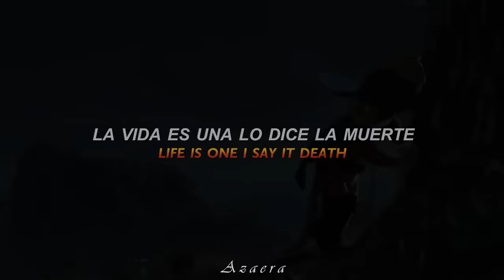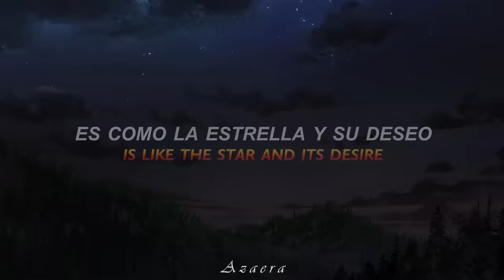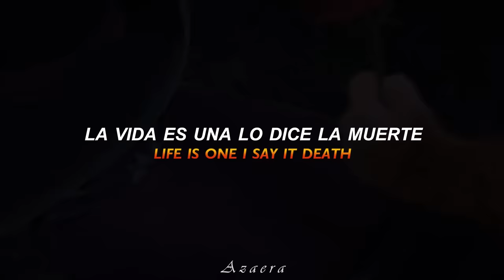La Canción del Gato con Botas: El último Deseo // La Vida Es Una - Karol G (Sub Español / Lyrics) 🐈🌟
🌹;;𝒏𝒖𝒆𝒗𝒂 𝒏𝒐𝒕𝒊𝒇𝒊𝒄𝒂𝒄𝒊𝒐۬𝒏
           - ̗̀ೃ.↳ 🌷;;   𝑊𝑒𝑙𝑐𝑜𝑚𝑒

¡Bienvenidos sean todos nuevamente a un nuevo vídeo! ¡Ya esta aquí el tema oficial de Gato con Botas: El último Deseo! ¡Interpretada por la gran cantante Karol G! Si bien algunos tendremos que esperar un poco más para su estreno, ya podemos disfrutar de su música con este video.

Cuando El Gato con Botas se entera de que ha usado ocho de sus nueve vidas, emprende un viaje para encontrar el místico Último Deseo y restaurar las vidas que ha perdido con Kitty Patitas Suaves y su nuevo compañero Perro. Mientras escapa de nuevos enemigos que intentan cazarlo debido a su reputación después de la primera película. Considero que la cancion combina a la perfección con la trama de la película. Sin más que agregas los dejo disfrutar de esta nueva aventura del El Gato Con Botas.

Animación y diseño

Al igual que la película anterior de DreamWorks, Los tipos malos (2022), la inspiración para el diseño de la película provino de Spider-Man: un nuevo universo (2018) de Sony Pictures Animation para que sea más único como un libro de cuentos que como un cómic. Usando nueva tecnología el equipo de DreamWorks se centró más en un diseño de estilo pictórico, para hacer que la película pareciera un mundo de cuento de hadas, diferente de lo que era en Shrek (2001) de su extinto estudio Pacific Data Images.

⭞ 💭 ‧₊˚ ଽଽ : : :🍄 ( ꈍ꒳ꈍ)༉˚༄" ⌒.⌒.⌒.⌒.⌒.
-ˏ` 🌻..⃗. 🌼 .

𖧧.  ❲  ✿៹ Video: Gato con Botas: El último Deseo
· · · · · · · · ╰ ꕀ⌗ 🍥 ๑*｡(❁ᴗ͈ˬᴗ͈)─╯@ᥣ᥆᥎ᥱ ! ✧

𖧧.  ❲  ✿៹ Nombre: La Vida Es Una
𖧧.  ❲  ✿៹ Idioma: Español
𖧧.  ❲  ✿៹ Artista: Karol G
𖧧.  ❲  ✿៹ Género: Reguetón, Pop y Trap Latino
· · · · · · · · ╰ ꕀ⌗ 🍥 ๑*｡(❁ᴗ͈ˬᴗ͈)─╯@ᥣ᥆᥎ᥱ ! ✧

 : ¨·. · ꕤ⠈  ⏝͡⏝͡⏝͡⏝͡⏝͡⏝⏝⏝
   `· . .·ˊ﹫ Hastags  . . . . . . . ೃ✓ ❜. .

 : ¨·. · ꕤ⠈  ⏝͡⏝͡⏝͡⏝͡⏝͡⏝⏝⏝
   `· . .·ˊ﹫ Tang  . . . . . . . ೃ✓ ❜. .

: ¨·. · ꕤ⠈  ⏝͡⏝͡⏝͡⏝͡⏝͡⏝⏝⏝
   `· . .·ˊ﹫   . . . . . . . ೃ✓ ❜. .